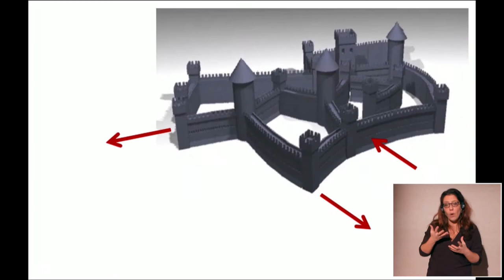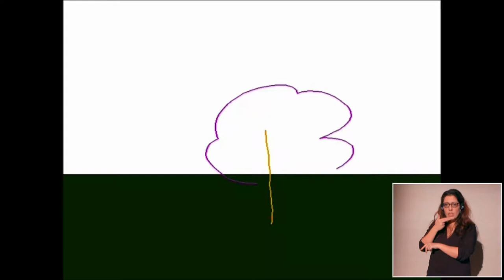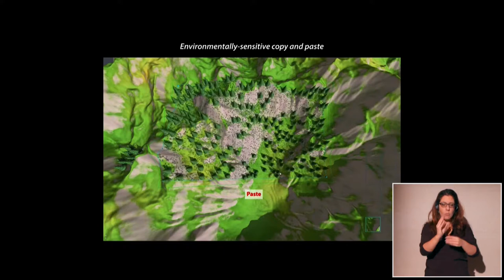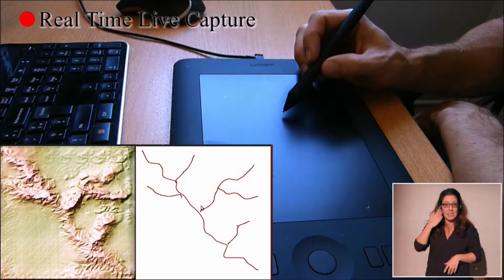ENG 09 - Voir, entendre et comprendre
Discussion entre Fei Fei Li, Grégory Renard et Marie-Paule Cani